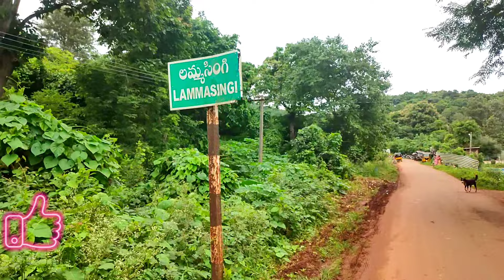గిరిజన సంతలో స్పెషల్ మడ్డి కల్లు, గిరిజన ఉత్పతులు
Any Help Please Text in WhatsApp
this is my Wtsapp number

గిరిజన ప్రాంతంలో జరిగేటటువంటి సంతలను అందరికీ అర్థమయ్యే విధంగా అందరూ చూసే విధంగా మన చానల్లో చాలా క్లియర్ గా చేయడం జరుగుతుంది ప్రతి ఒక్కరు కూడా వీడియోస్ ని సపోర్ట్ చేయండి అలాగే మీ అభిప్రాయాలను కామెంట్ సెక్షన్లో కామెంట్ చేయండి ఇంకా మన ఛానల్ ని సబ్స్క్రైబ్ చేసుకోని వారు చానల్ ని సబ్స్క్రైబ్ చేసుకోండి మీ అందరి సపోర్ట్ ఎప్పుడూ ఉంటుందని ఆశిస్తున్నాను